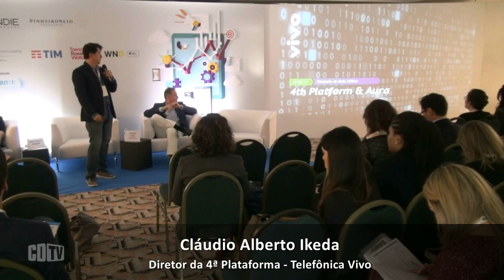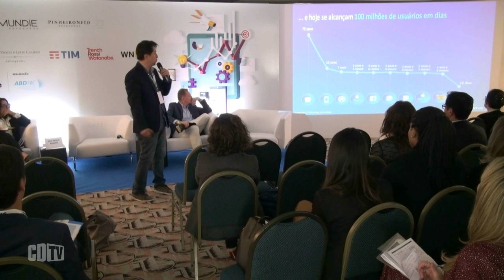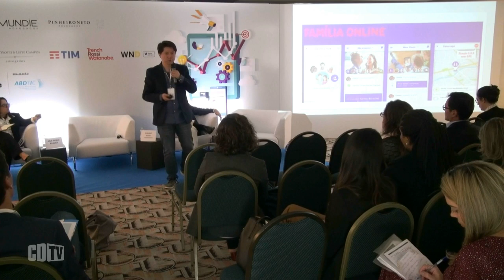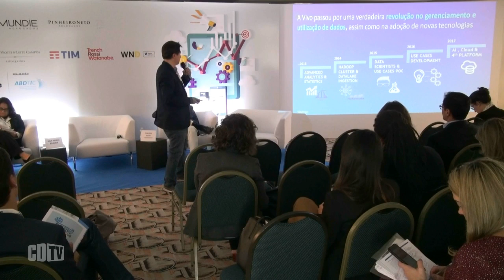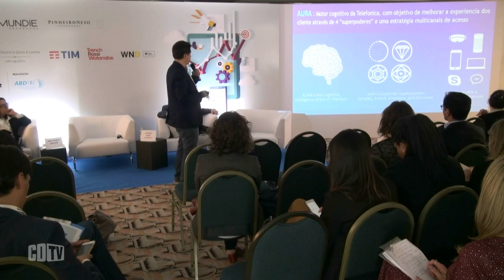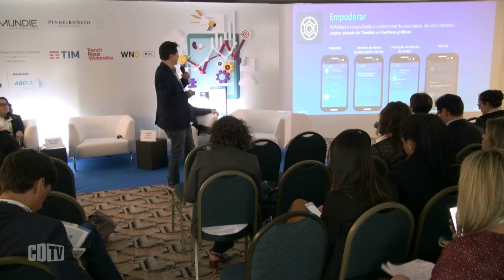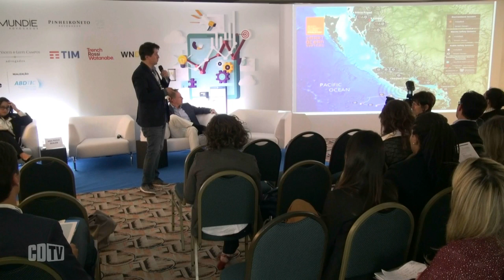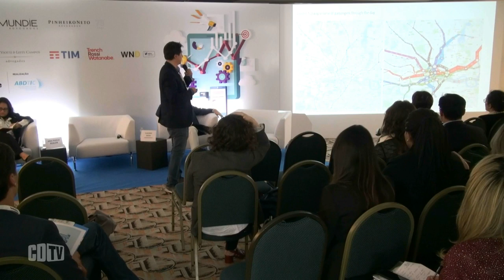Telefônica vai explorar dados por meio da Aura, sua plataforma de Inteligência Artificial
O diretor de 4ª plataforma da operadora, Claudio Ikeka, detalha o uso da tecnologia, que será lançada em fevereiro de 2018. " O dado é a nova estrela do jogo das telecomunicações", sustentou. Assistam a apresentação do executivo no 31º Seminário ABDTIC, realizado nos dias 07 e 08 de novembro, em São Paulo.